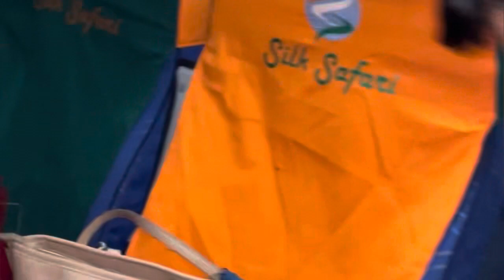Mountain 🏔️ travel#dailyvlogschallenge 🏔️MANALITRIP # dairies